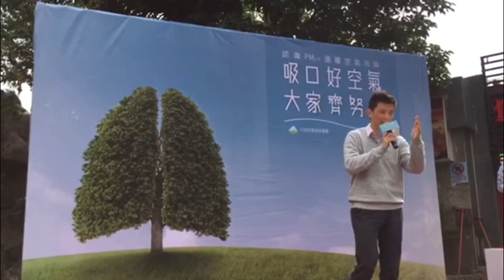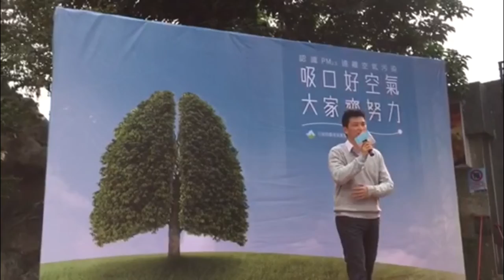環署空污宣導 霾害時少出門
（中央社記者魏紜鈴台北15日電）台灣每到秋冬，西部空氣品質常亮紅燈。環保署今舉行空污知識宣導展，請來醫師黃瑽寧說明，看預報、關窗、戴口罩預防霾害。